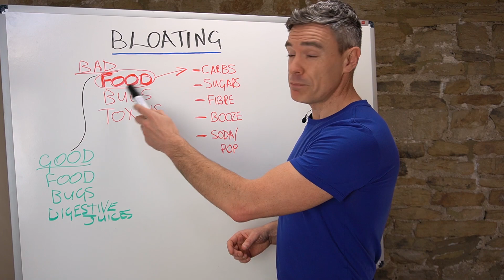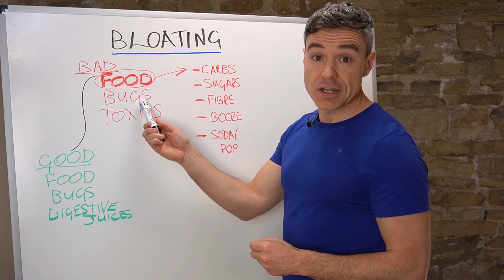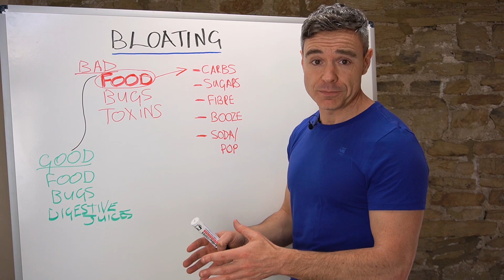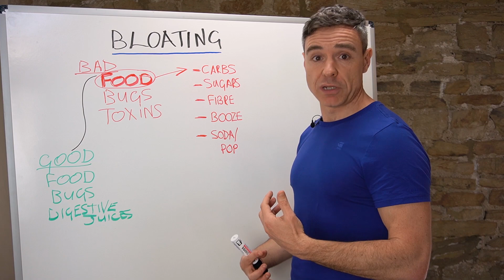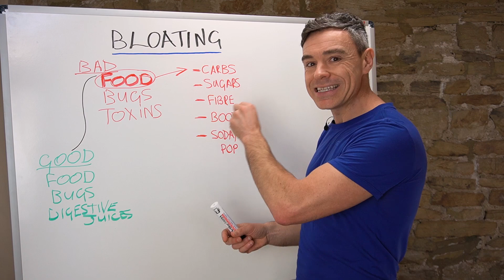Bloating 1 - Bad Foods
The H Pylori Diet